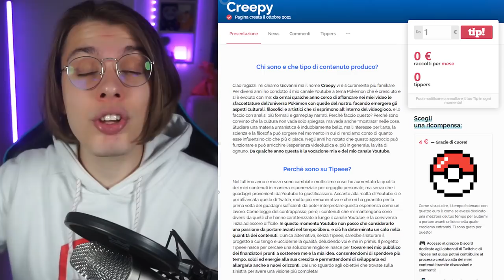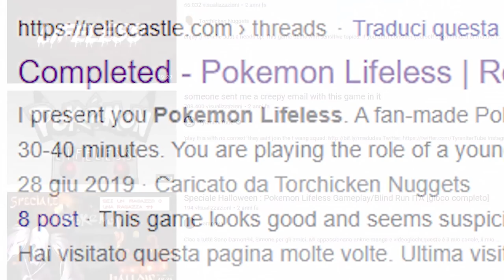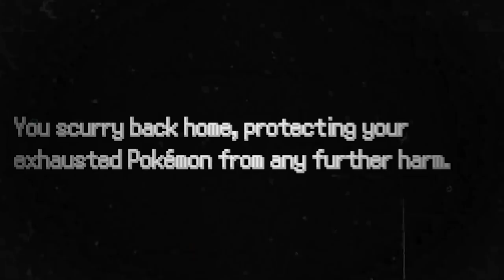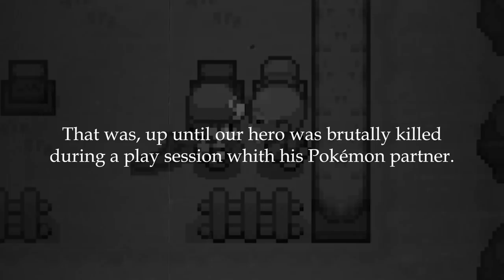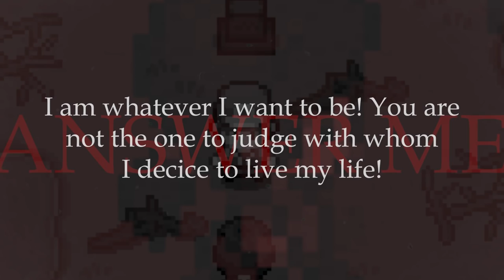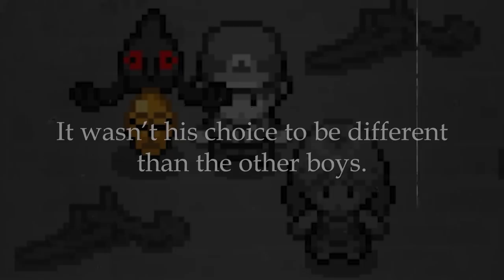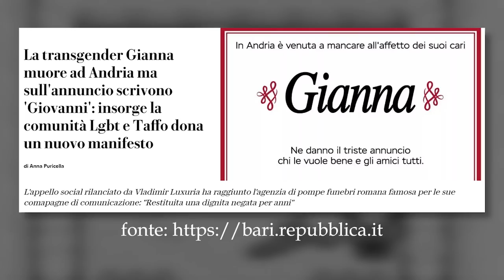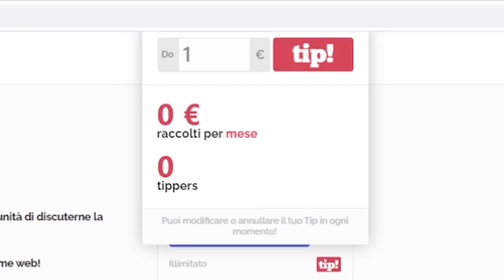POKÉMON LIFELESS: una storia di OMOTRANSFOBIA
Pokémon Lifeless: una storia di omotransfobia. In questo video narrerò la scoperta di questo incredibile fangame Pokémon a tema horror!

Se stai leggendo la descrizione devi essere interessato al canale! Permettimi di consigliarti qualche video che potrebbe interessarti!

REFERRALS STRUMENTAZIONE:
PC FISSO PREASSEMBLATO

Tutte le musiche provengono da Pokémon Lifeless. Vi lascio i credits contenuti nel gioco.